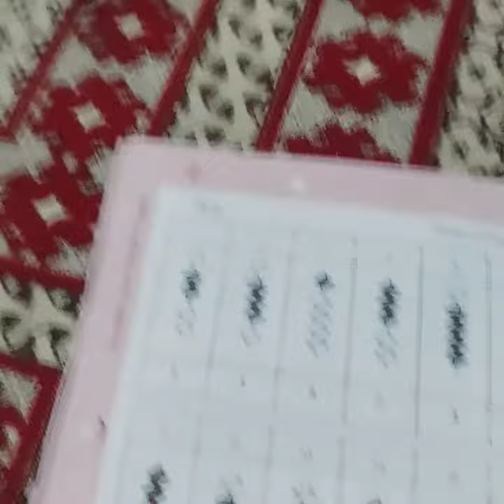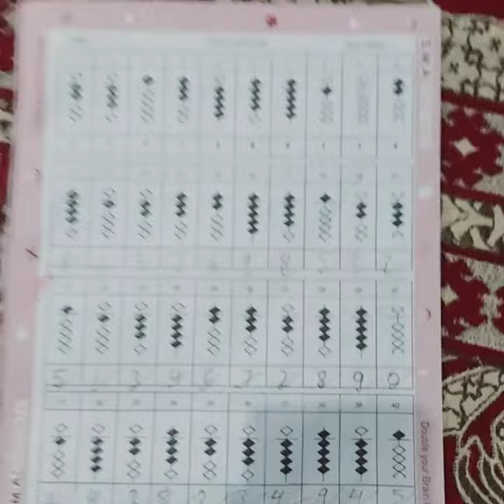ABACUS PART 3 (RAYAN's) VLOG